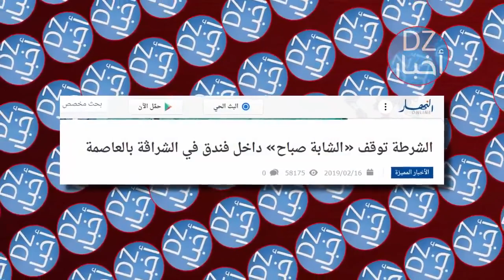مفاجأة الأمن يوقف الشابة صباح داخل غرفتها بفندق ضواحي الجزائر العاصمة و هذه التفاصيل